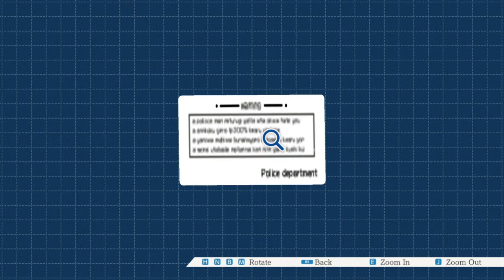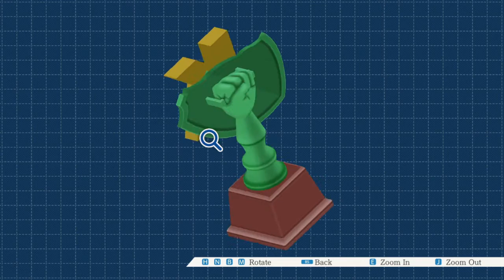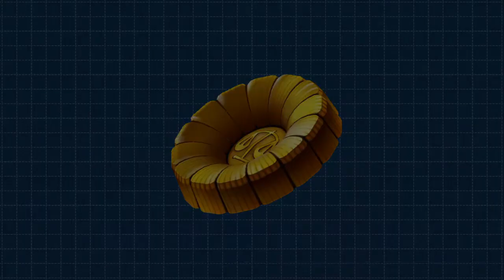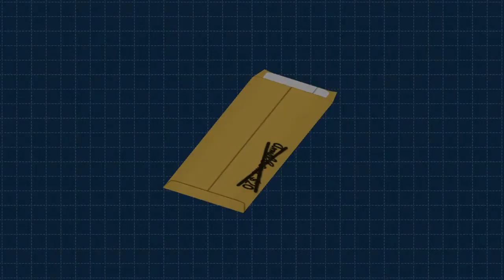PHOENIX WRIGHT: ACE ATTORNEY - Ep. 52 - Physical Damage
We get lost for a while (don't worry, I cut the worst parts).

phoenix, gumshoe, edgeworth(s): @oughtnots on tumblr and twitter.
mia, payne, maya, grossberg, bellboy, oldbag, yanni yogi, lana skye: @longs-for-mountains on tumblr, @sarabee.photography on instagram.
penny nichols, cody hackins, mike meekins: @boggedmummy on twitter